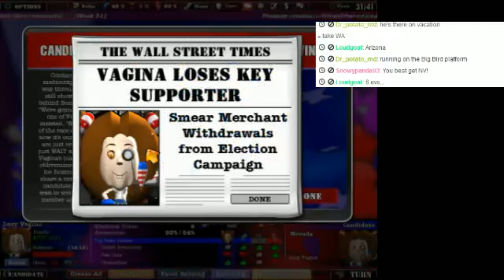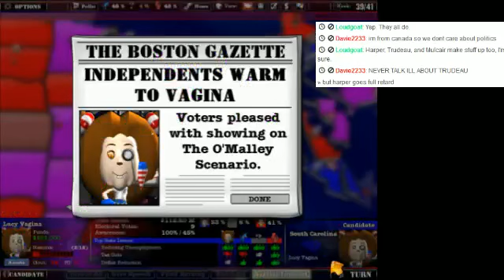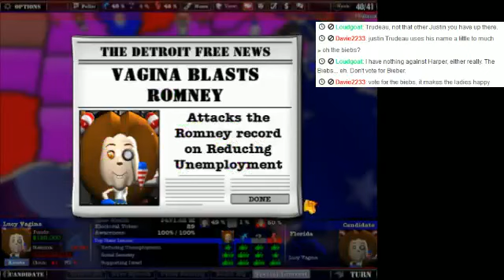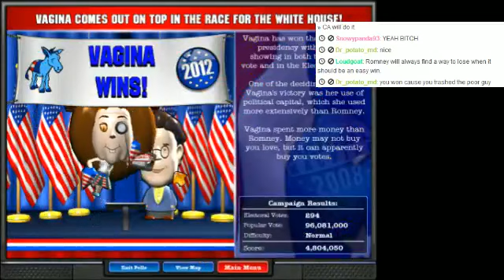The Political Machine 2012 Live Stream Part 2